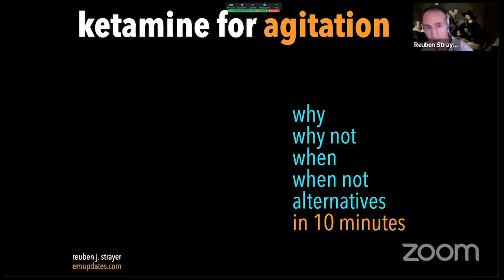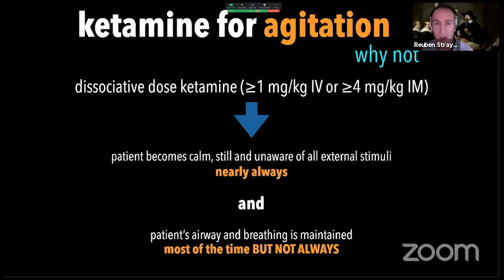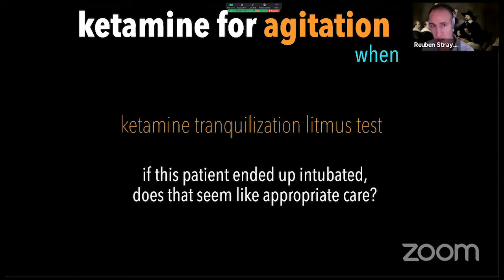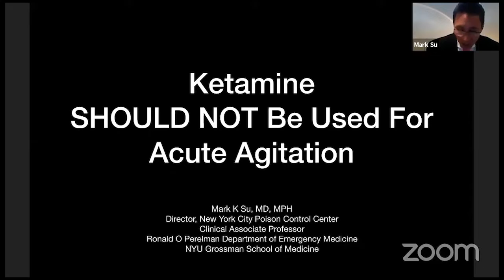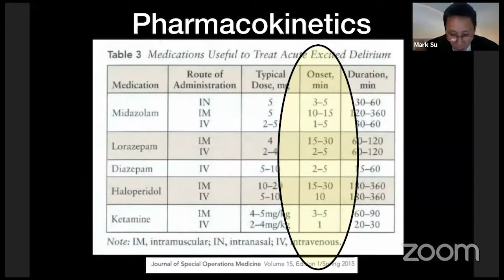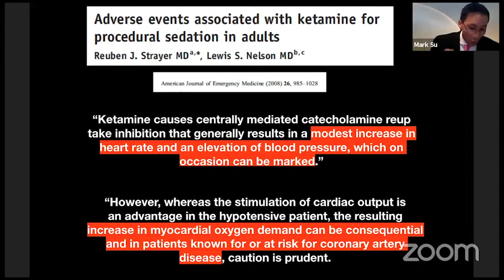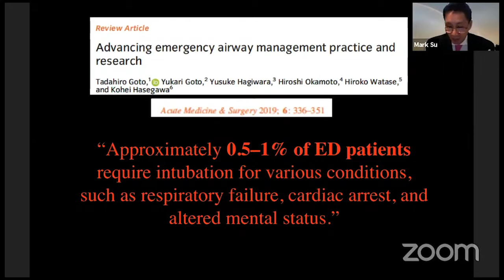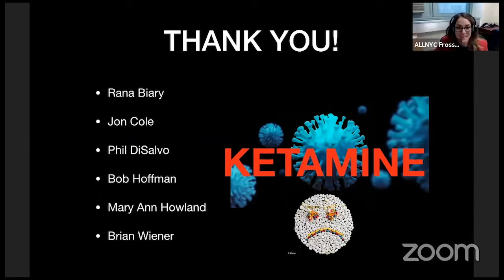18th ALL NYC EM Conference: EBM Battle. Ketamine for the Agitated.